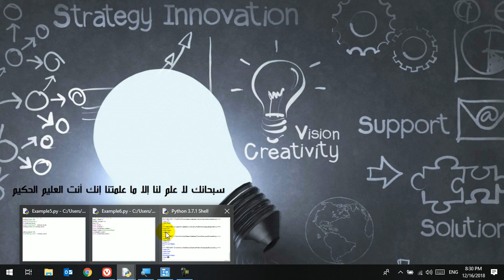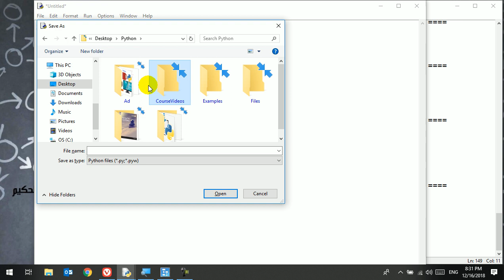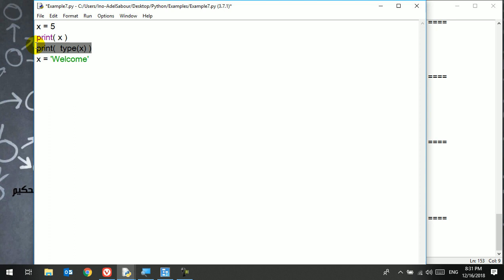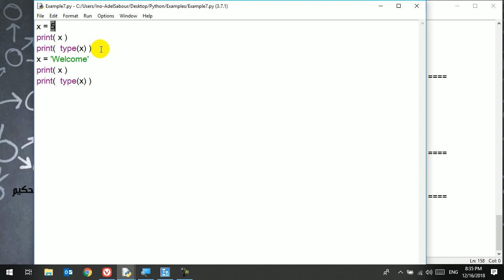8 Python Course For Non Programmers Reassign with different Data Types Variable, data type, value